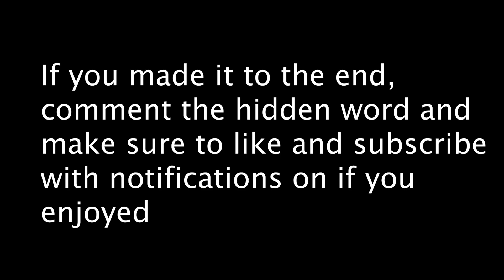Let You 💞 + Best Controller Player (Fortnite Montage)